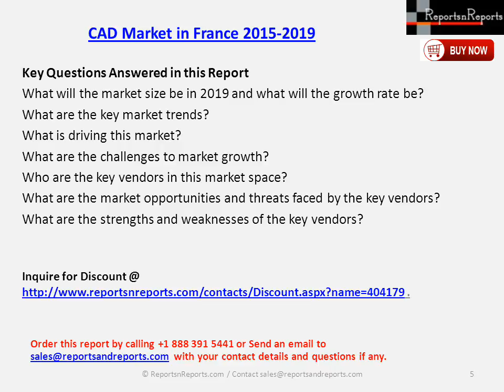France CAD Market Trends, Challenges and Growth Drivers Analysis to 2019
The CAD market in France can be segmented into two product segments: 3D CAD and 2D CAD.